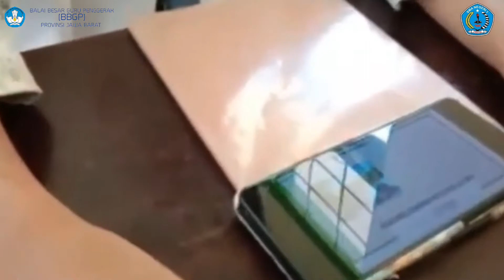Berbagi Praktik Baik | Pembelajaran Berdiferensiasi dengan KSE | NSBPB A2 BBGP Jabar 2022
Assalamualaikum Wr.Wb.
Kali ini saya akan membagikan video berbagi praktik baik tentang implementasi Kurikulum Merdeka dengan Pembelajaran Berdiferensiasi dan penerapan Kompetensi Sosial Emosional. Selamat menyaksikan.